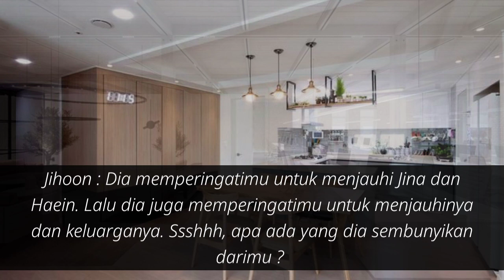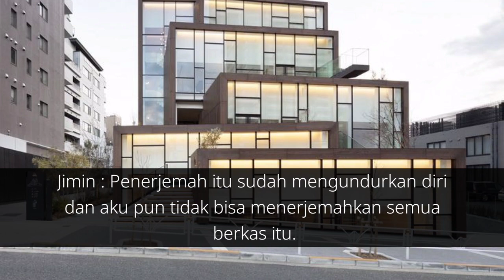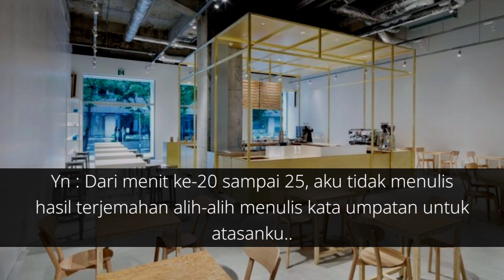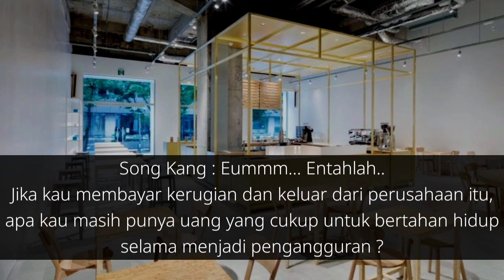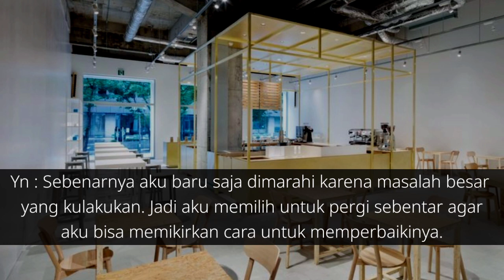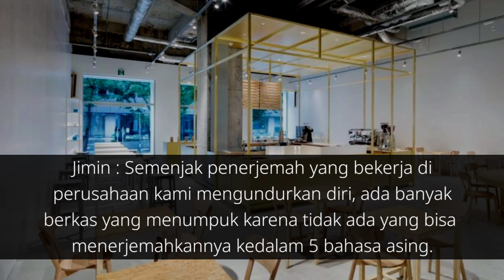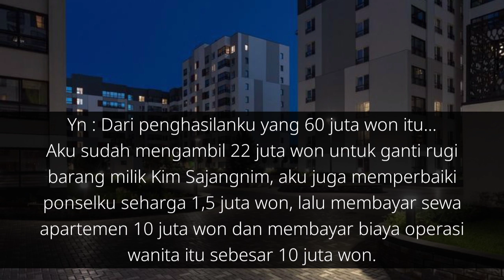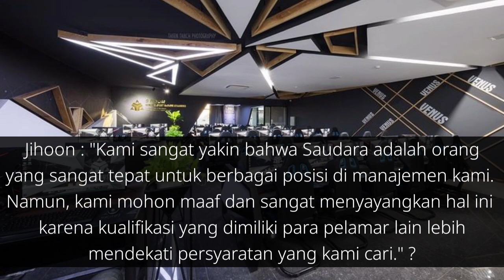FF Kim Taehyung ｡･☆ 𝑬𝒕𝒉𝒆𝒓𝒆𝒂𝒍 ☆･｡| Eps.32